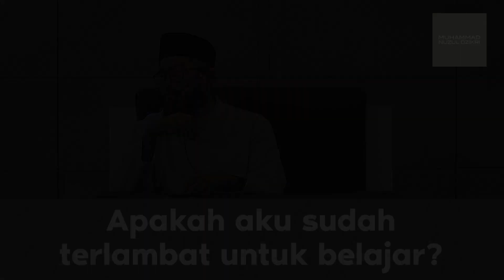APAKAH AKU SUDAH TERLAMBAT UNTUK BELAJAR? (2 menitan)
Video pendek diambil dari kajian:
"FIQH ADALAH KARAKTER"

Facebook, Instagram, YouTube, Telegram, SoundCloud: @muhammadnuzuldzikri